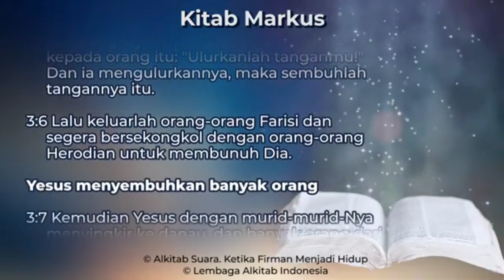Devosi, 19 Agustus 2021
Devosi SMP Kristen Immanuel
19 Agustus 2021
Jam 07:45-08:00

Oleh: Thomas Sanjaya

Batas waktu pengisian laporan devosi 14:00 WIB